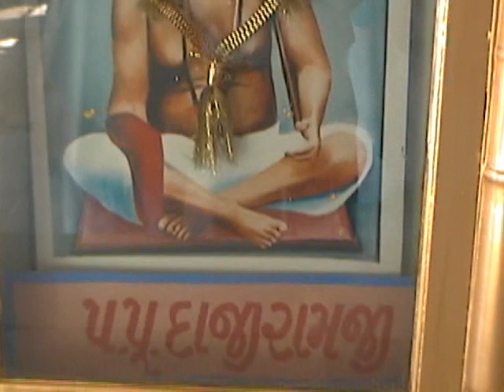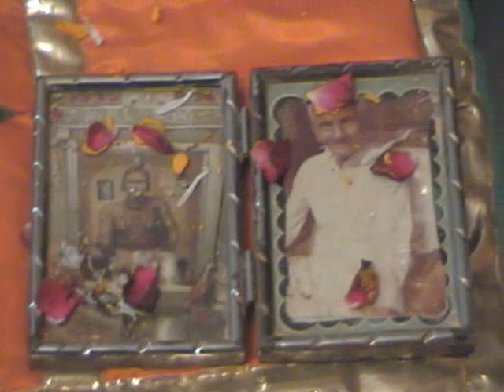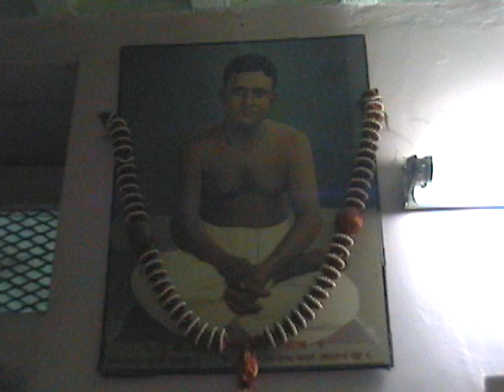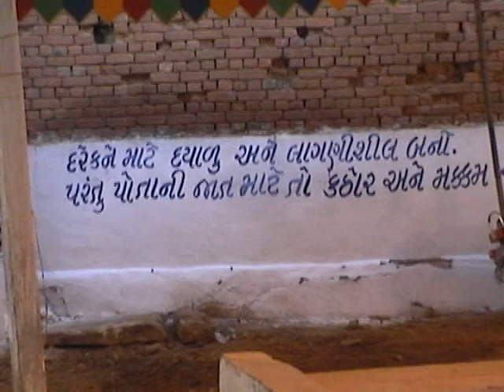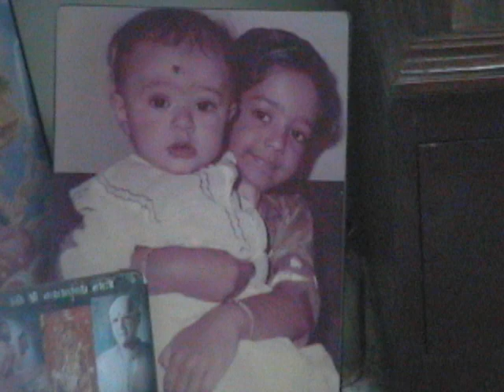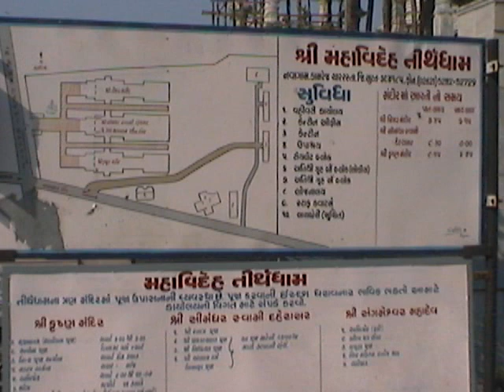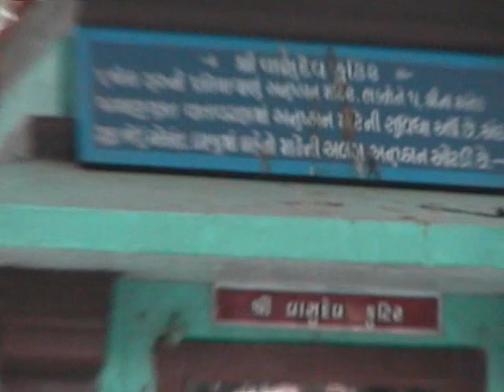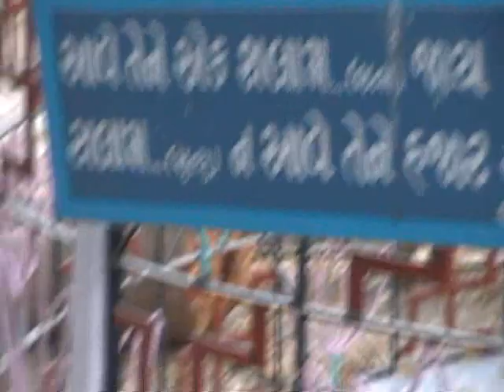19990117- Show1990: Mrinalini Sarabh-Manjusar Temple Shachi Gurudev--Rang Avadhoot Nareshwar Templ1H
19990117pm1020 to 19990120pm0644MDV.wmv =  Personal Home Videos -
WATCH YOUR INTERESTED MOVIE VIDEO CLIP SECTION: BYDRAG COMPUTER CURSOR TO SECTIO. THEN CLICK &PLAY.
DETAIL: 00: Gujarati Culture Show1990: Mrinalini Sarabhai, Ahmedabad: -
16Min: Manjusar Temple Shachi Gurudev-:
35Min: Two Ba of Temple-39 Min:
44Min: Atul Hm- Navsari: TDR-Surat- Jain Temple-Surat-
Rang Avadhoot Nareshwar Temple on Narmada River-